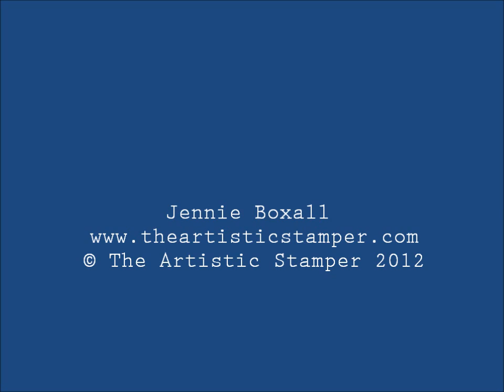Christmas out of the box